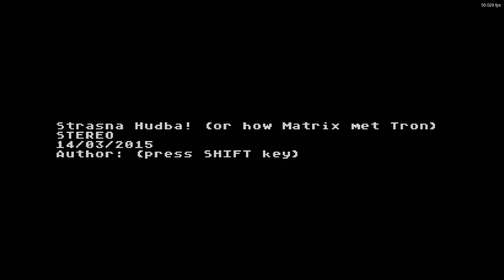Strasna Hudba! or how Matrix met Tron by LiSU (Atari 8 bit)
Musicdemo/TrackedMusic
Wydano: 14 marzec 2015r.
3RD IN THE FOREVER 2015 REALTIME COMPETITION
Emulator: Altirra 4.10
Pouet: None